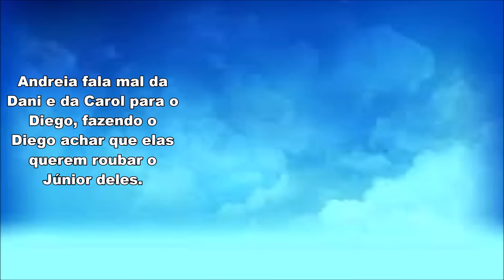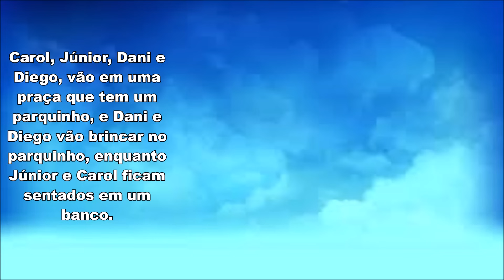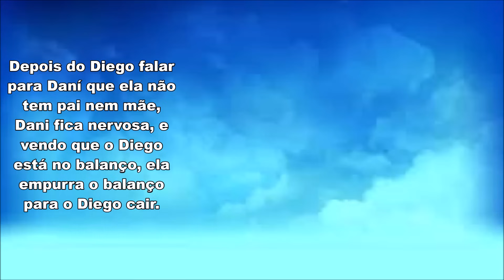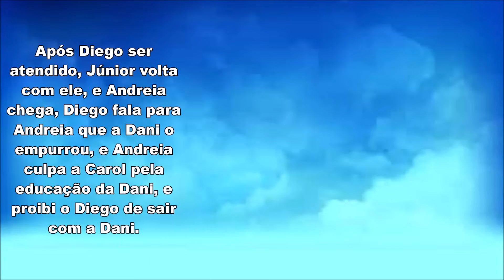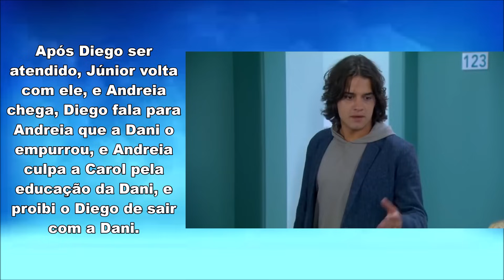Dani Empurra Diego do Balanço | Chiquititas